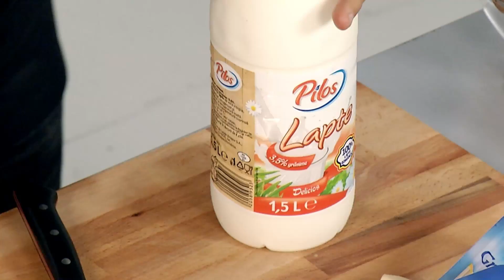Mamaliga gratinata cu ciuperci • Bucataria Lidl cu Chef Florin Dumitrescu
Chef Florin Dumitrescu ne arata cum sa pregatim o delicioasa si satioasa mamaliga cu ciuperci si branzeturi.